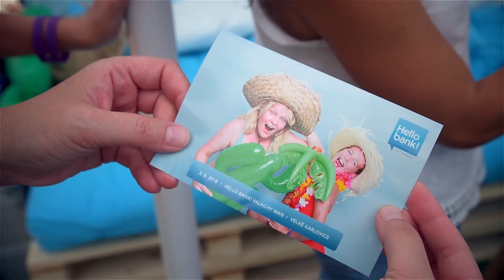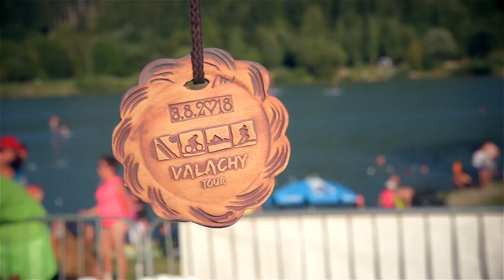VALACHY TOUR 2018 // VALACHY MAN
Připomeňte si atmosféru jedinečného VALACHY MANA, který se odehrál 3. 8. v Novém Hrozenkově.

Poslední díl seriálu VALACHY TOUR 2018, BĚHEJ VALACHY, si můžete užít v údolí Léskové u hotelu Galik ve Velkých Karlovicích na podzim 20. října 2018.